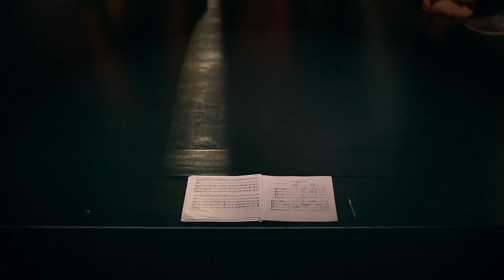portrait vidéo Eveil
Video par Pierre-Yves Borgeaud à l'occasion du Prix de l'éveil 2016 décerné par la fondation Vaudoise pour la culture.